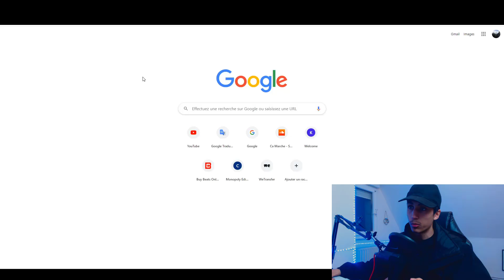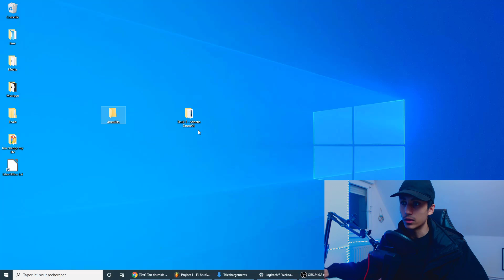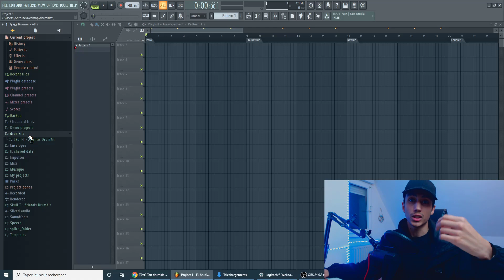COMMENT INSTALLER UN DRUMKIT SUR FL EN 2020